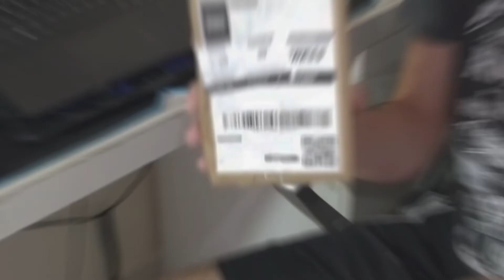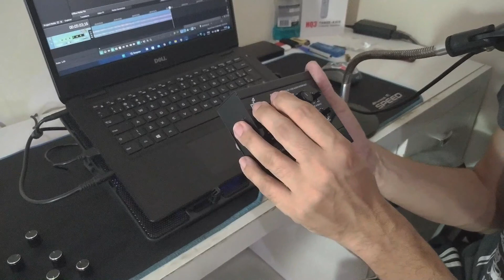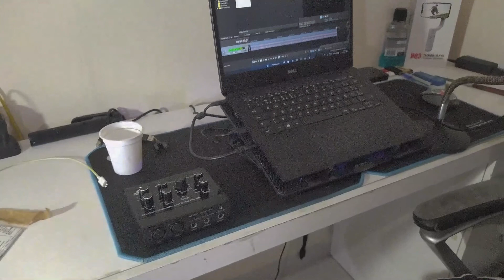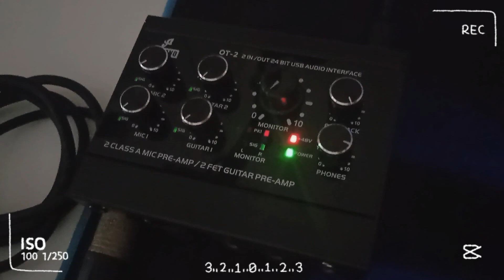PERSONALIZANDO OS KINOBs [BOTÕES] DA INTERFACE DE AUDIO ARCANO OT-2